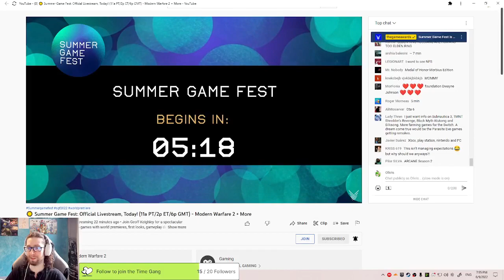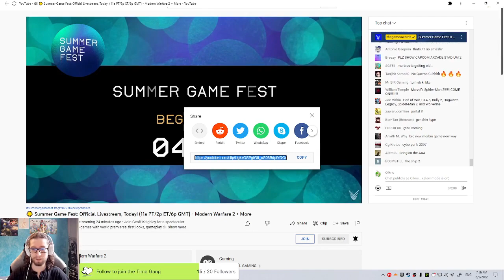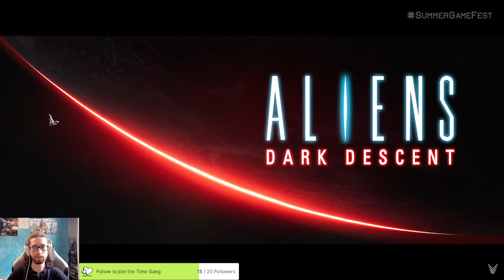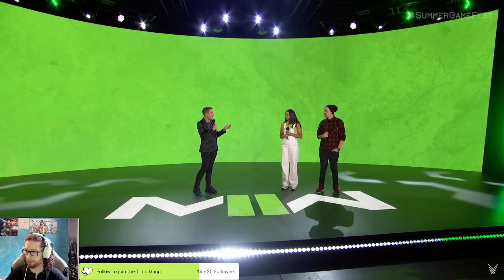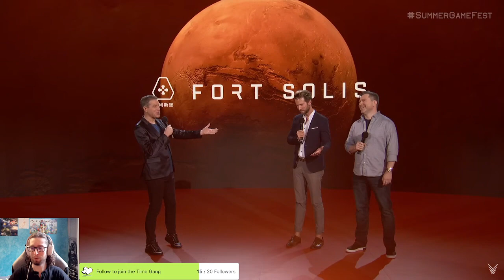Summer Games Fest 2022 reaction pt.1